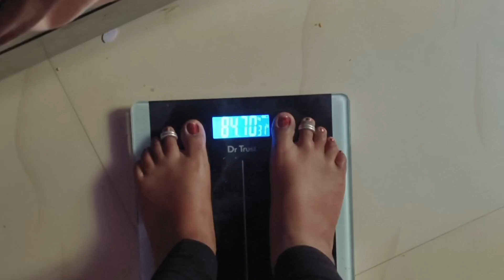Day13/ 3days liquid diet/ 3ದಿನ liquid diet ಶುರು/